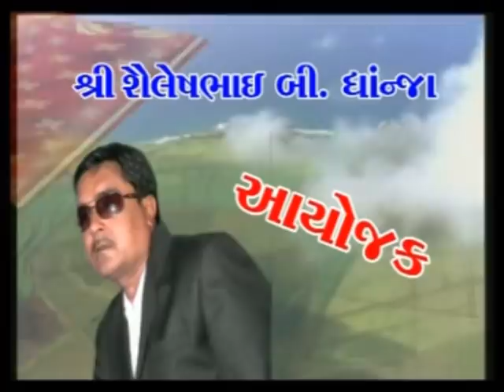Bilv Mangal Part-4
બિલ્વ મંગલ#ભવાઈ#લોકકલા ગુજરાત indian culture#Folk Bhavai-Gujarat#Asait Bhavai

Folk Bhavai- Gujarat